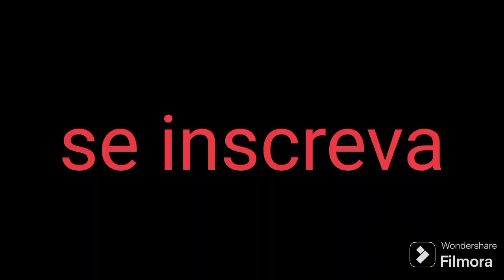Fiz linguiça assada com batatas#mostrei como faço comida do João#